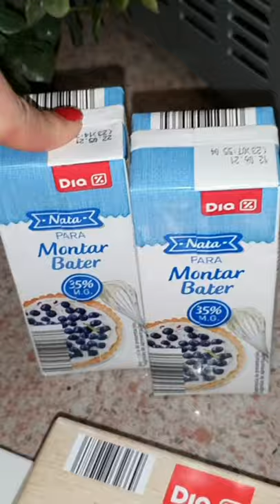بسكوي رولي بالشكولاته ولا اروع دخلو تشفو الوصفة top biscuit aux chocolat 🍫 🍫 🇩🇿❤🇪🇦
لا حول ولا قوة الا بالله العلي العظيم
تبعوني على فيسبوك 👇👇👇